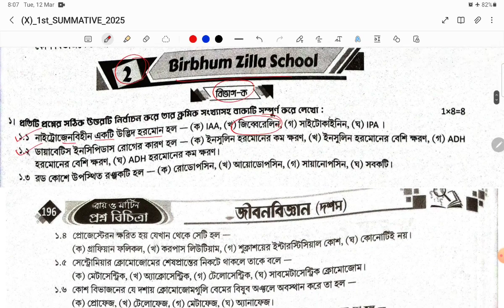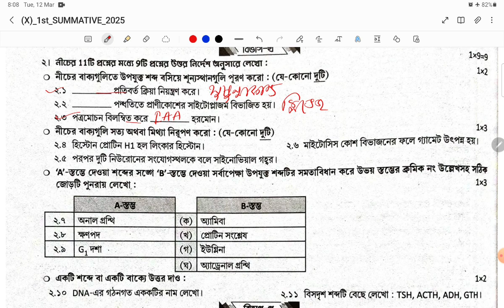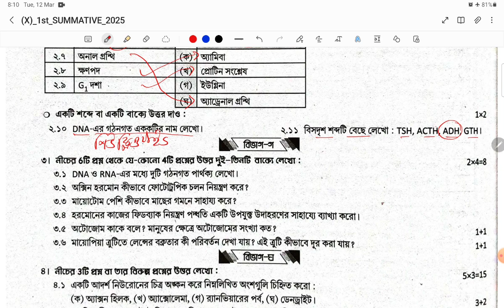মাধ্যমিক ২০২৫ রায় ও মার্টিন প্রশ্ন বিচিত্রা স্কুল - 2 প্রশ্নের উত্তর প্রথম পর্যায়ক্রমিক মূল্যায়ন